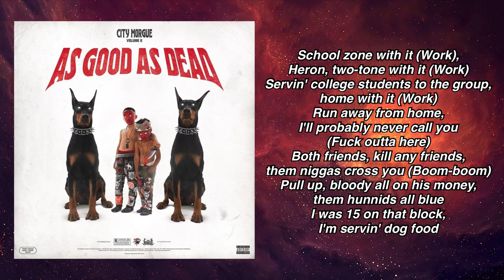City Morgue - THE BALLOONS (lyrics)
zillakami and sosmula aka city morgue the balloons lyrics

! Important !